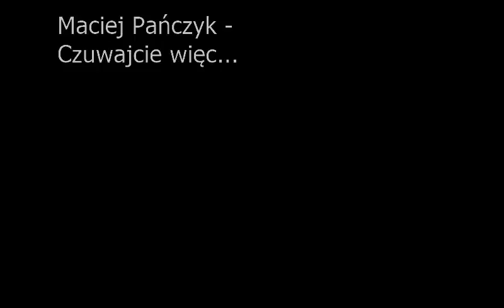Maciej Pańczyk - Czuwajcie więc... (Original mix)